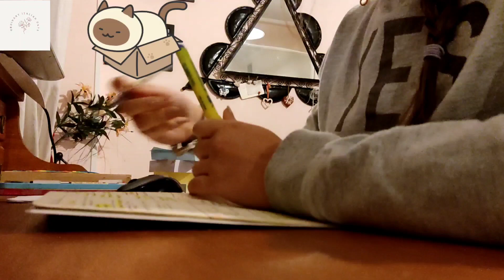Italian Vlog Diaries: Ordinary day, food, excursion and cats.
Hi, this is my ordinary day, simple, slow but beautiful.
It's important to appreciate every moment of our life like a simple coffe or a household duty, to enjoy a meal or a walk.
I want to share some of my ordinary days.